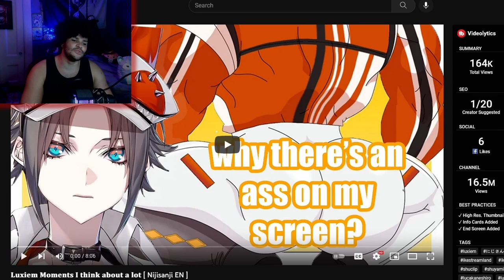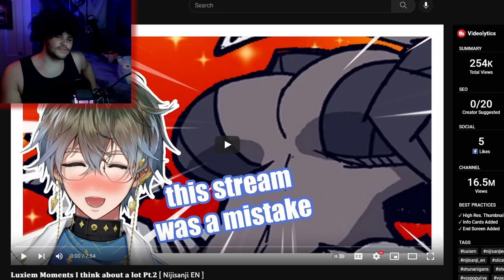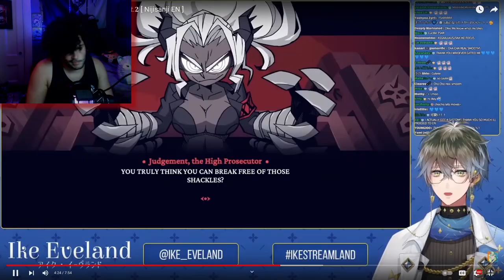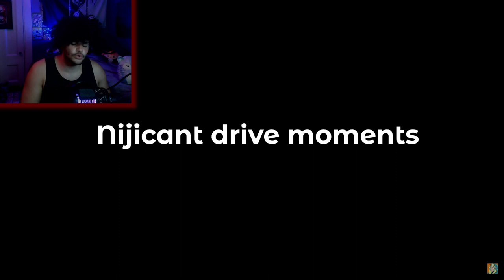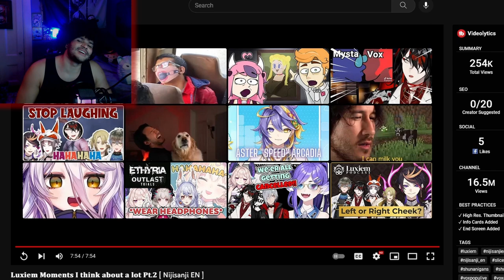Luxiem Out Of Context | Rox Reacts (Luxiem Moments I Think About A Lot)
After reacting to Mysta last week I saw a video of Vox and Mysta out-of-context moments and found out they're both part of a group called Luxiem, so I found a few Luxiem out-of-context videos to react to for even more sus crazy moments!

00:00 - Subscribe To Join The Legion!
00:43 - Luxiem Moments I Think About A Lot 1
09:32 - Luxiem Moments I Think About A Lot 2
19:19 - Final Reactions And Outro